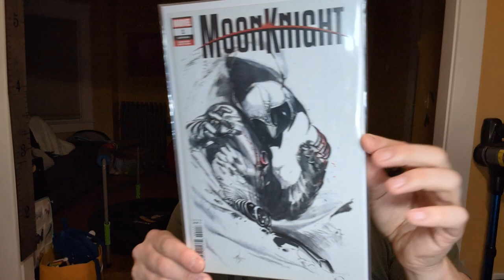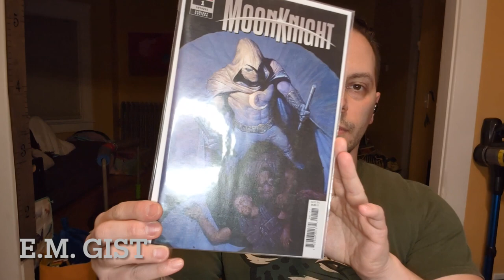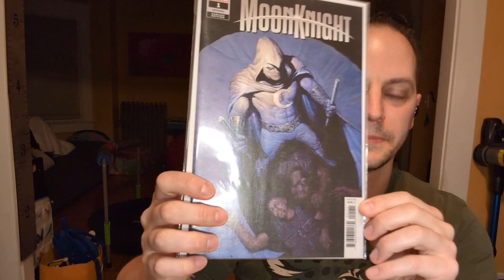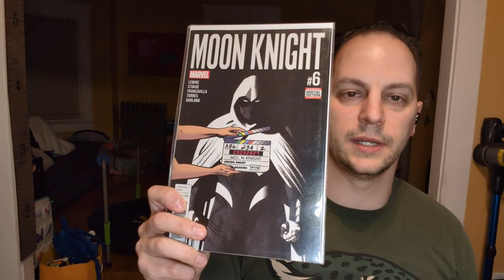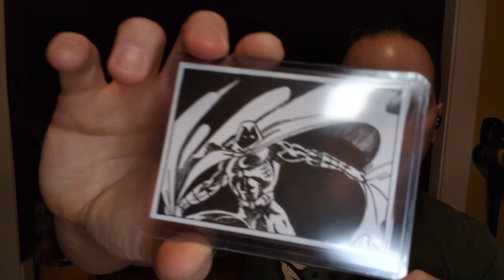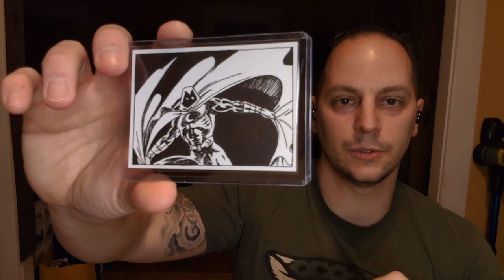Here's An Amazing Act of Kindness from Ruben the White Tiger!!